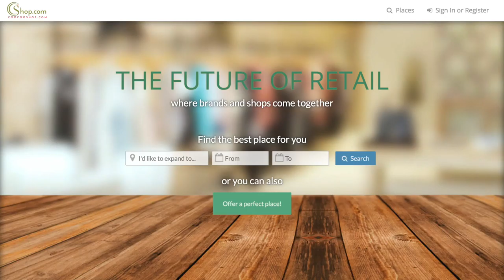Exemple 2 de bannière vidéo facebook réalisée par Nice-applis.com (Bruno JOHN )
Pour vous connecter en automatique et gratuitement au fruit de mes veilles stratégiques : conseils, astuces, tutoriels vidéo, podcasts radio, formations gratuites et autres ressources web marketing, suivez ce lien

À votre bonheur et succès !

Bruno JOHN Exemple 2 de bannière vidéo facebook réalisée par Nice-applis.com (Bruno JOHN ) Faites réaliser la votre pour 79,00€ seulement !
Voici un moyen plutôt sympa pour optimiser et rendre bien plus captivante et attractive sa page facebook Pro ...

Pour nos infos, astuces, tutoriels vidéo et formations Web, Social et Inbound marketing ainsi que nos + Growth Hacks c'est ici :

Apprenez comment rapidement et à moindre frais ( très souvent gratuitement) sortir du lot, faire la différence et avoir des résultats en optimisant votre stratégie et visibilité Web et Social marketing

Puis rejoignez notre club d'initié(e)s et connectez vous à nos conseils gratuits des meilleurs experts que nous nous partageons :